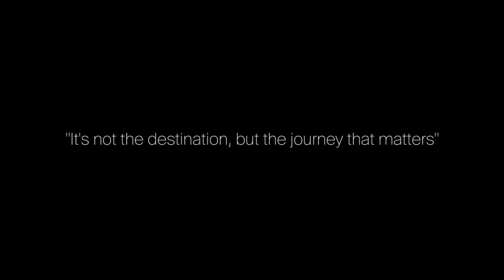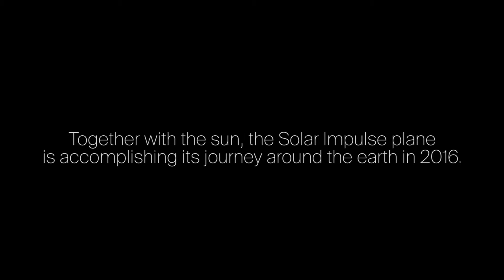Solar Impulse, an idea born in Switzerland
Solar Impulse, an idea born in Switzerland, will in few days take off for its last leg of round-the world solar flight. Watch this video and be a part of this historic journey.